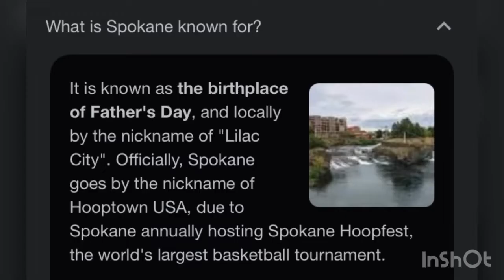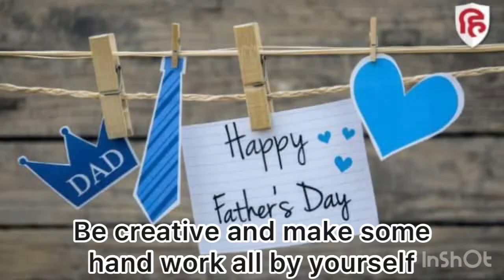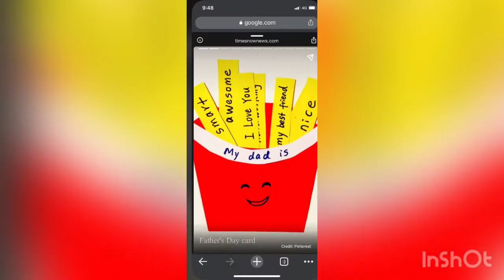Happy Father’s Day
Hello from storytelling with Veena😊

Why do we celebrate Father’s Day ?
How can you celebrate this day ?
What have you planned for your Father ?
How can you make him feel Special ?

Arianna plays the keyboard for her papa … isn’t that sweet ?